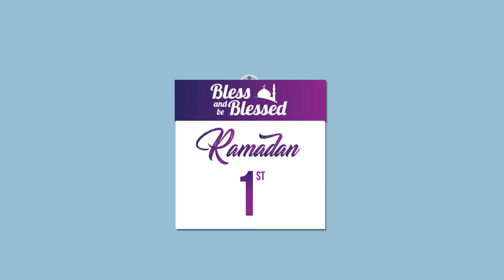Eid Gift Pack - Appeal 2017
Ramadan is the blessed month in which we contemplate the significance of the blessing of food - in a world where millions suffer from food insecurity.

During this month we often look forward to closing and opening our fasts with our loved ones. Just as we prepare and purchase the foods we all associate with Ramadan, we must make sure to do our bit for others who are less fortunate.

Blessed and be blessed this Ramadan and add an Eid Gift Pack to your shopping lists.

Donate Your Zakat & Sadaqah with Confidence by Calling: 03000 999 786 or Give Help us save lives this Ramadan.